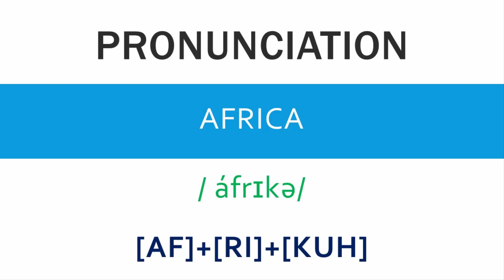How to pronounce Africa - Speak Right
In this video we will learn how to say Africa or how to pronounce Africa.

Africa is the world's second-largest and second-most populous continent, after Asia in both cases.